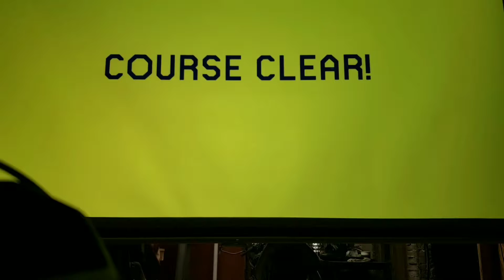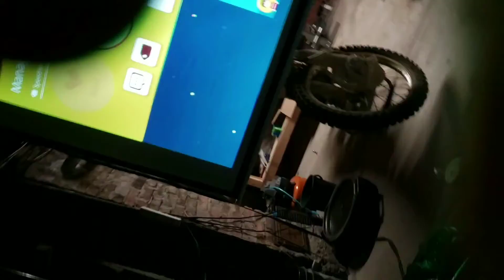Managing Many Munchers WR 20"847